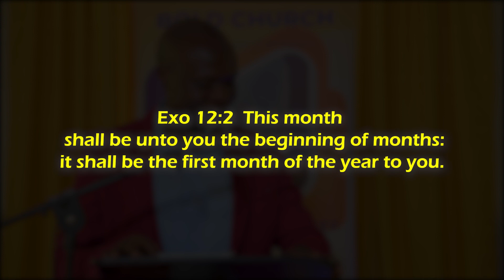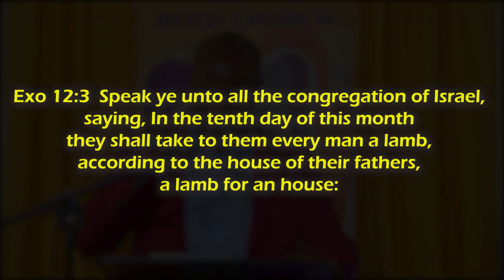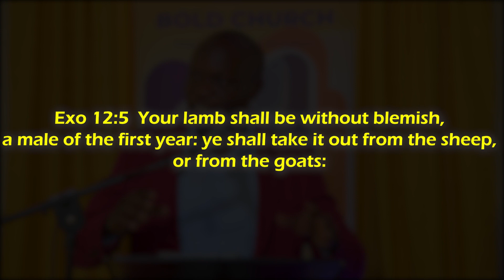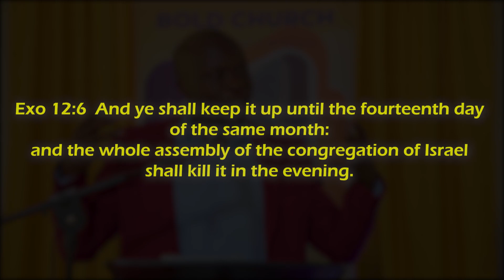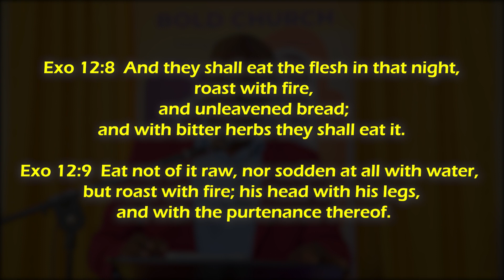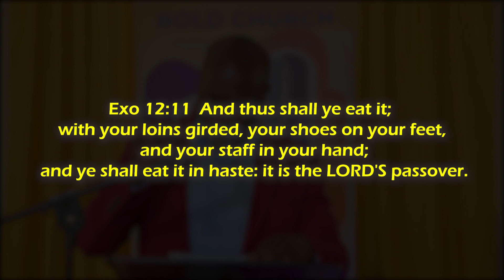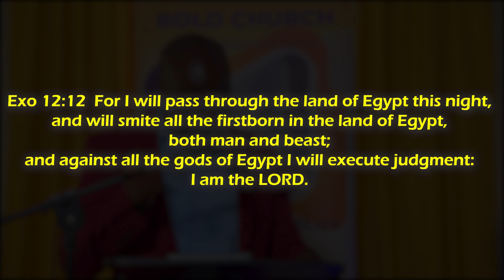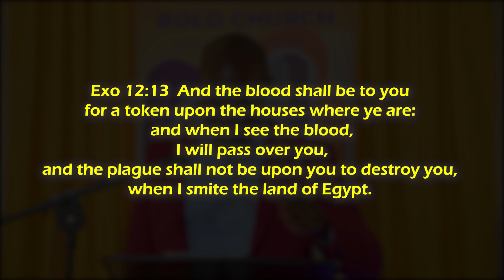When I See the Blood | Exodus 12:1-12 | Chester Kolek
God is interested in His Son's blood not in your goodness. Listen in as Chester Kolek expounds on the significance of the Blood of Jesus.